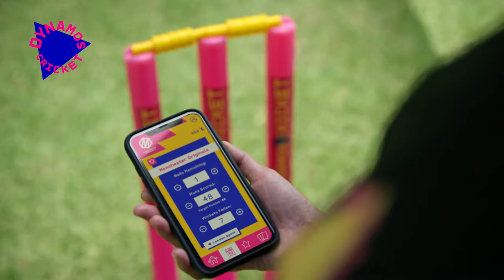Dynamos Cricket Trailer 2021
Register on ECB Resource Hub to download this video and other assets